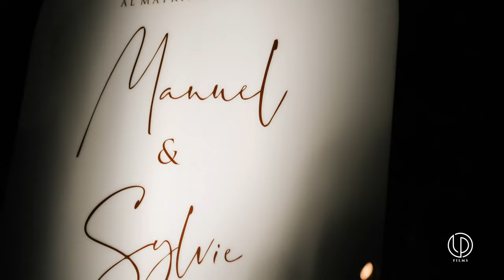Film di matrimonio al Castello degli Schiavi // Taormina // Sylvie & Manuel // 4K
Photography: Gianmarco Amico